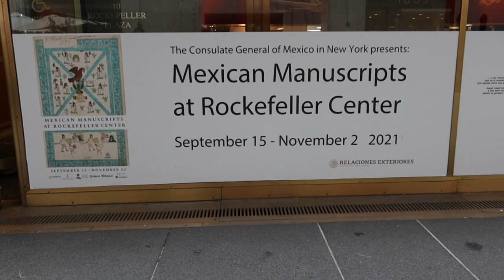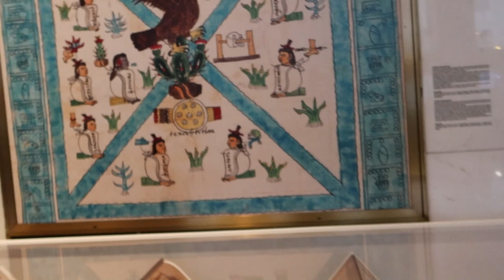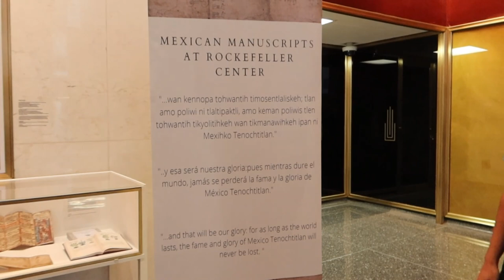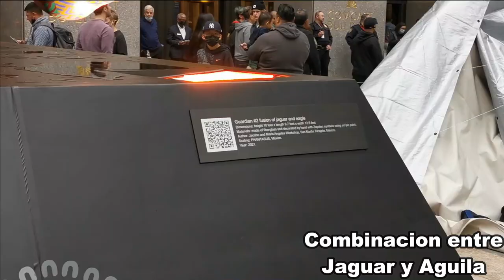Catrinas y Alebrijes en Nueva York - Rockefeller Center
En este video les muestro un poco de lo que se realizo en conmemoracion al dia de muertos en el Rockefeller Center, en el cual se expusieron Alebrijes y Catrinas durante las fechas de Octubre 22 hasta Noviembre 2 del 2021 en el centro de Rockefeller, Nueva York, en donde el consulado de Mexico y su instituto cultural en convenio con la compania de tequila casa dragones trajeron desde Oaxaca las impresionantes piezas de arte creadas por Jacobo y Maria Angeles.
-Visita mi otro canal ALEXA LOPEZ ALL